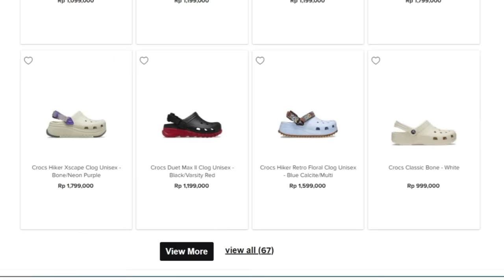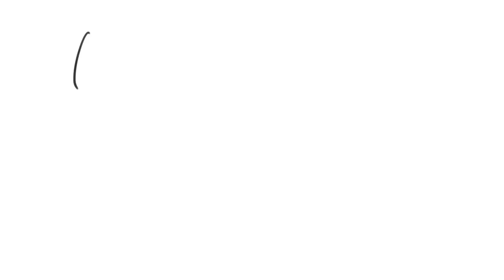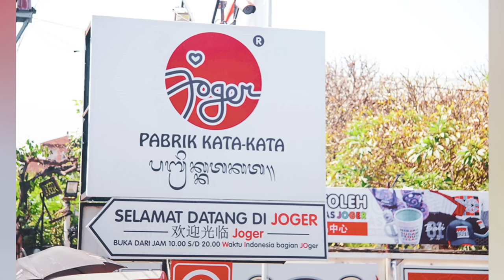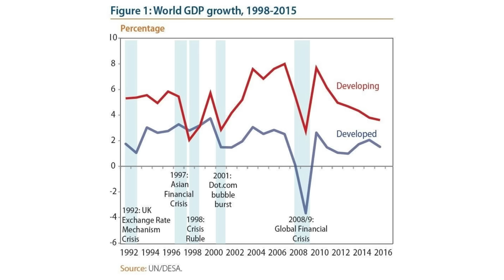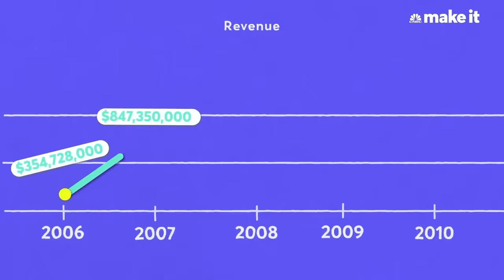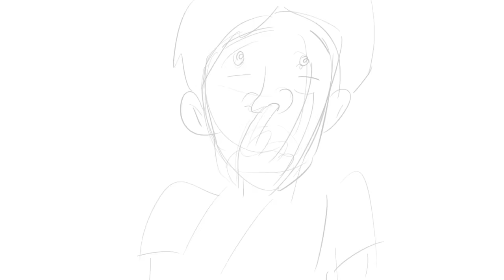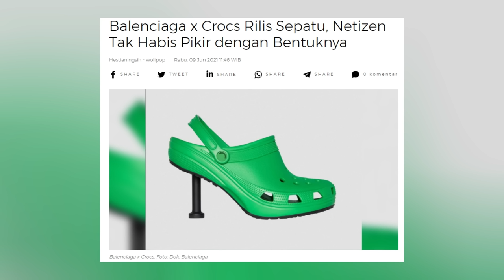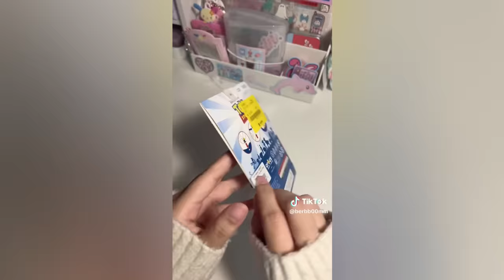Mengapa Sandal CROCS Mahal Banget, Padahal Cuman Terbuat Dari Karet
Support channel ini dengan ber donasi ya teman-teman